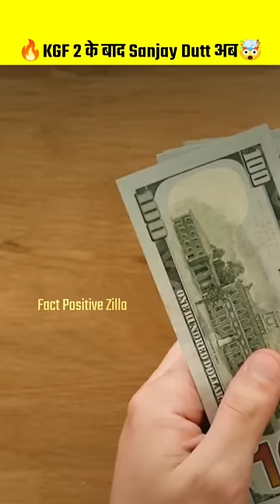Kgf Chapter 2 Sanjay Dutt 🤯🔥| Vijay Thalapathy New Movie | Thalapathy 67 Update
Topics -
sanjay dutt kgf 2

kgf chapter 2 sanjay dutt
chapter 2 sanjay dutt

lokesh about thalapathy 67
thalapathy 67 villain update
thalapathy vijay 66 update

thalapathy 67 about lokesh kanagaraj
thalapathy vijay
sanjay dutt

Fact Positive Zilla